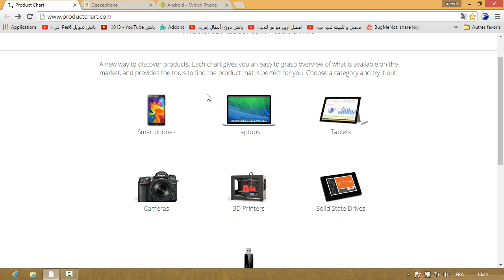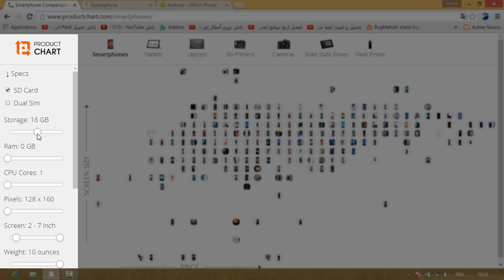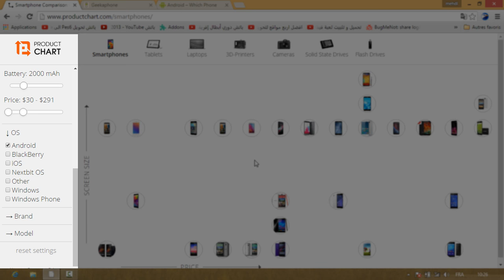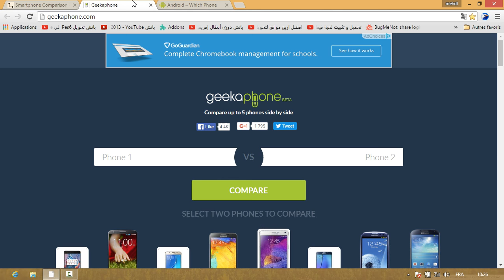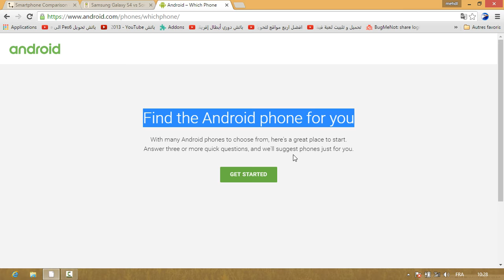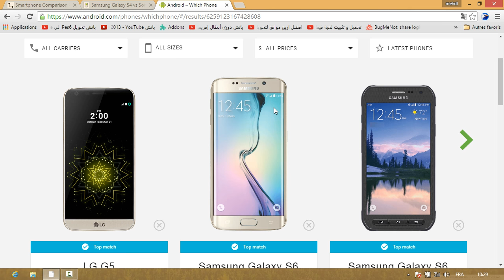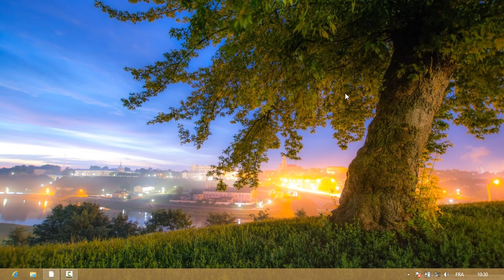قبل ان تشري هاتف جديد !! اليك افضل المواقع التي ستساعدك على الاختيار و المقارنة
المواقع الثلاث حسب ترتيب الدرس

دروس ومواضيع اخرى قد تهمك

اجعل هاتفك يحمي نفسه بنفسه و يندرك في حالة ثم لمسه او نزعه من الشاحن | رهييب

تحدى اي متطفل ان يفتح هاتفك بعد اليوم حتى و ان عرف كلمة السر ! وداعا للنمط و اكواد PIN ...

تحميل و تشغيل برنامج After Effects Cs4 بحجم 260 ميجا | مفعل + بلغة من اختيارك + الكتابة بالعربية

افضل موقعين لمشاهدة و تحميل الافلام العربية و الاجنبية و غيرها بجودة HD | مجانا و مترجمة

احصل على رقم امريكي خاص بك مجانا بامكانك استقبال الرسائل عليه و تفعيل به حساباتك | واتساب او فيسبوك

تحميل و تشغيل برنامج Adobe Premiere Pro CS3 بحجم 60 mb | للنواتين 32 و 64 bit

تحميل و تشغيل برنامج  cinema 4d  R14 و R17 بحجم لا يتعدى 150 mb | للنواتين 32 و 64

تحميل و تشغيل برنامج Adobe Illustrator CS6 على نواة 32 bit و بحجم 122 mb | بورتابل

الحلقة 26 : طريقة الحصول على اكثر من رقم امريكي من دون التسجيل في اي موقع و فعل به اي حساب تريد

و مواضيع و دورس اخرى بامكانك قراءتها  في المدونة و في القناة